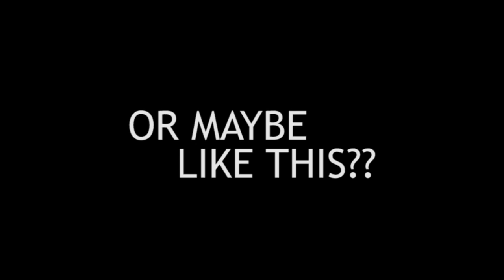LUCY SCHERER - WICKED - Part 7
Lucy Scherer in Wicked Stuttgart mit Willemijn Verkaik und Roberta Valentini
Wie ich bin / For good
Derniere

MOST OF THE WICKED CLIPS GOT DELETED =(

Just showing some LOVE to all the LUCY SCHERER fans out there =)